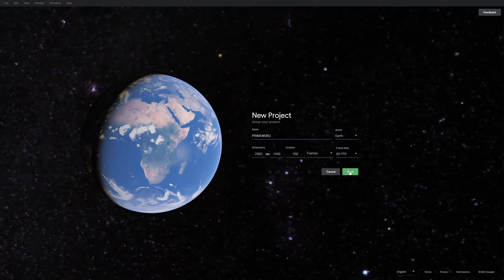4K Wow! PRIMEWORLD POINTE WALKTHROUGH | Real Estate Condo in Cebu City!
Recently featured in Business World last July 29, 2022 for "The early success of Primeworld Pointe Cebu."

Located at La Guardia 1st St., Lahug in Cebu City, Primeworld Pointe is a 22-storey vertical housing project which offers 386 residential units that vary from one, two, and three-bedroom partitions with or without balconies and floor areas ranging from 21 to 58 square meters.

It has five floors of parking space, a scenic view of the city skyline and mountain ridges, and an entire floor custom built for luxurious amenities such as a designer lobby and reception area, a large function room ideal for business conferences and special occasions, a safe and secure playground for kids, a recreational indoor swimming pool, and a fitness center.

Primeworld Pointe is also designed to bring its residents closer to everything. In just a few minutes of walking, future homeowners can access premier national universities, commercial strips and malls, medical centers, business districts like the Cebu IT Park and even major transportation routes going to the uptown area.

For reservations, inquiries and site tripping, message me.

George Ryan Sarmago, PRC and DHSUD registered RES